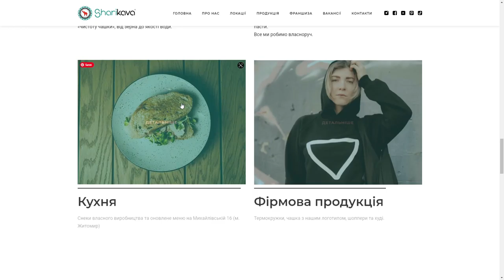Sharikava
Sharikava By Max Shevchuk From Ukraine
Sharikava is a “take-away” coffeehouse chain, actively developing and opening its doors over different Ukrainian cities. It is mainly popular among young people, due to their comfortable interiors and top quality in-house products.